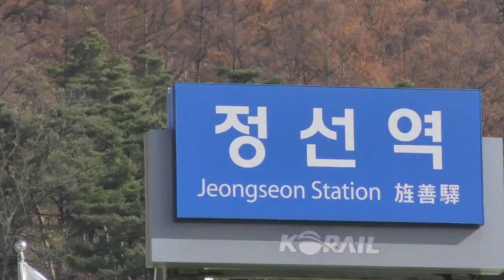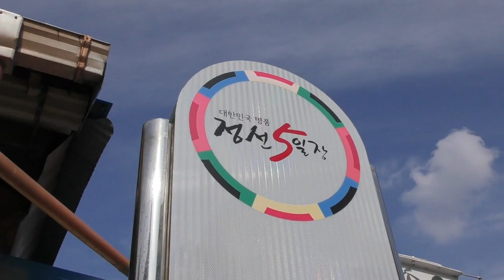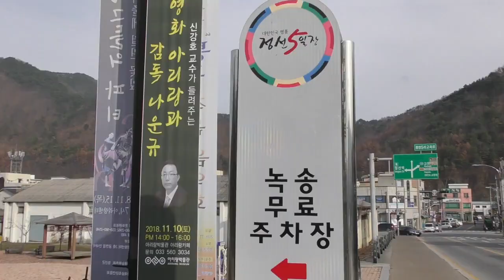【韓国・観光】《アリランの街》旌善の五日市に行ってみた！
撮影日：2018/11/17

旌善の五日市に行きました。
薬草や山菜ビビンパ（コンドゥレ）で有名で
訪れた際は是非味わってみてください。

※2019年現在、Ａ-trainは日中のアウラジ～ミンドゥンサン間の１往復は無くなりました

いつもお世話になっているサイト様